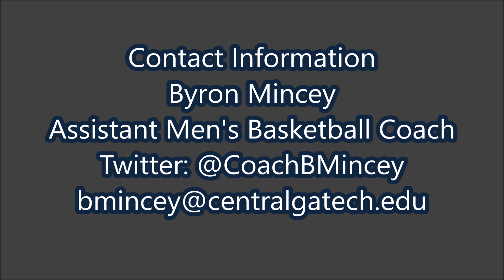Dejon Waters Full Season 18-19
#1 Dejon Waters Jr.
6’3 Guard; Qualifier; Will Grad in May 2019
Central Georgia Technical College
13.7 PPG, 7.1 RPG, 3.5 APG, 1.2 SPG